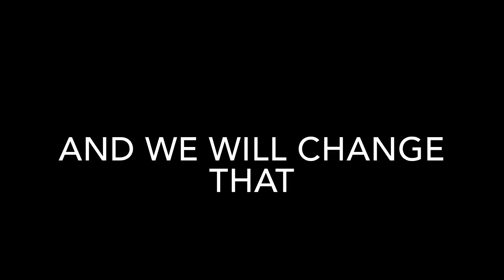OmanAir Roblox Project X Trailer